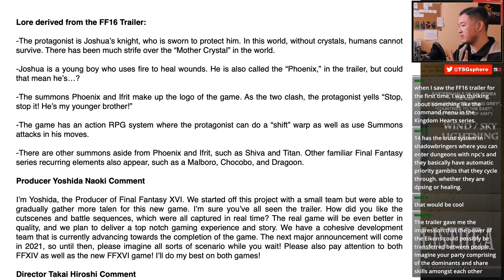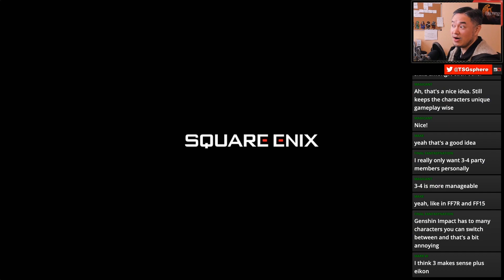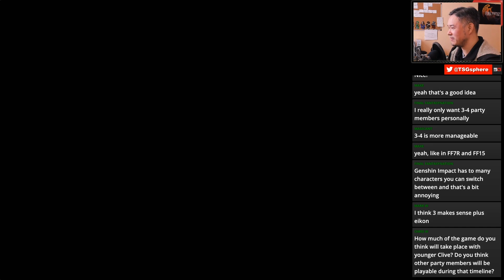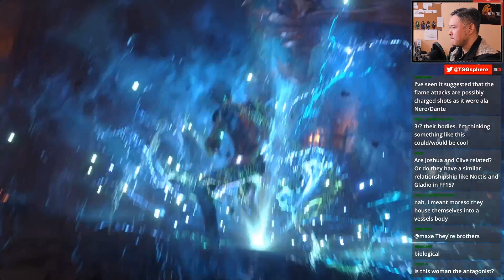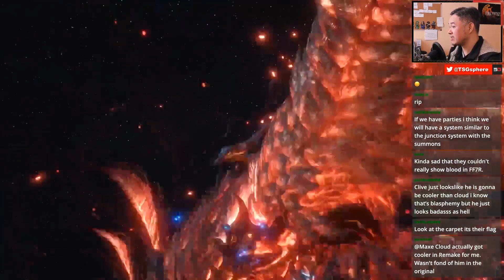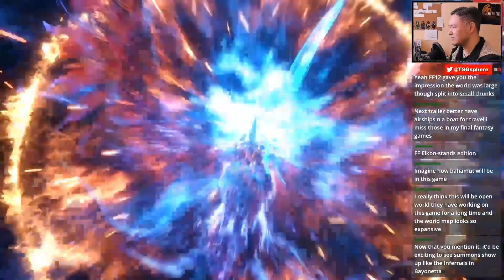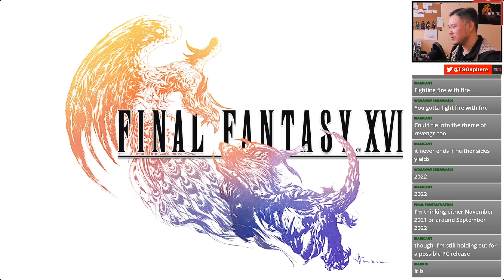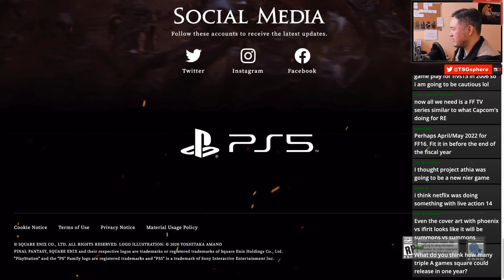Final Fantasy 16 | Discussion Highlights - Analyzing FF16's Combat & Its Relationship to FF7R Part 2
Highlights from a Final Fantasy 16 livestream discussion on combat, and what its implications are as far as a potential party, character types, how the skill system will work, character relationships, character/eikon relationships; and analyzing the combat in previous FF games for clues.

We'll also do a trailer scene by scene breakdown, discuss expected release dates, the provisional pegi 18 rating, and how Final Fantasy 16 may position itself differently compared to Ff7 remake part 2 - and what that potentially means for the series going forward.

00:00 - Splash
00:11 - Intro
05:20 - Random Battles
06:28 - Flow of Combat
15:05 - Character Specific Combat
21:39 - Combat Summary
24:35 - Trailer Breakdown (Combat)
39:12 - Release Date
40:54 - Provisional PEGI 18 Rating
42:45 - FF16's Compared to FF7R Part 2
63:41 - Outro